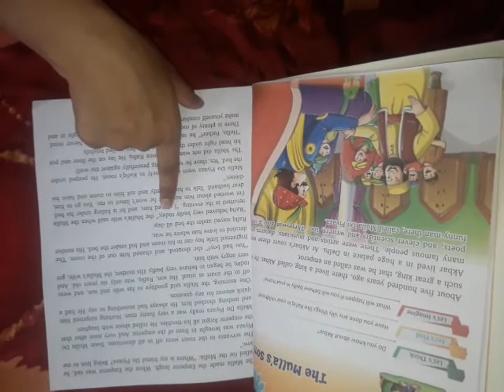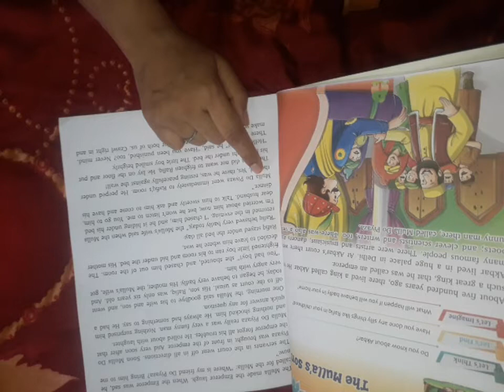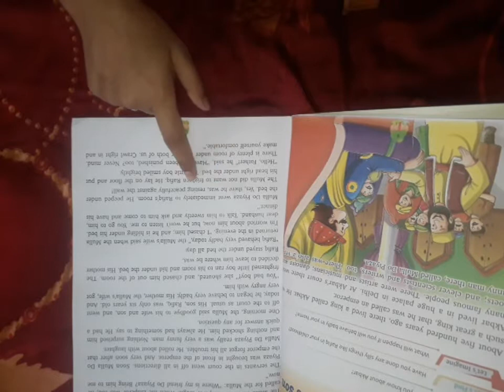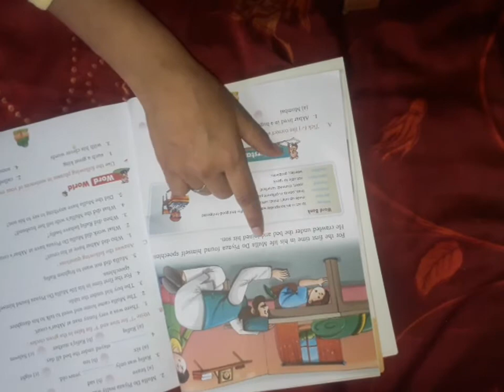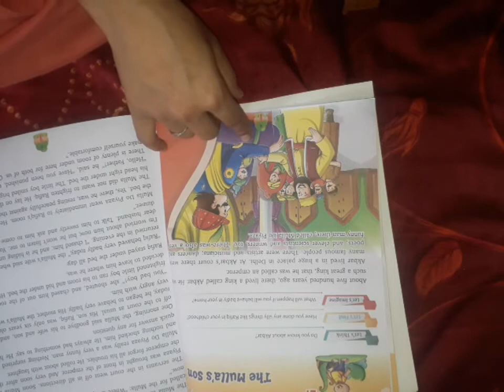Class 2 English Chapter 2 Part 2